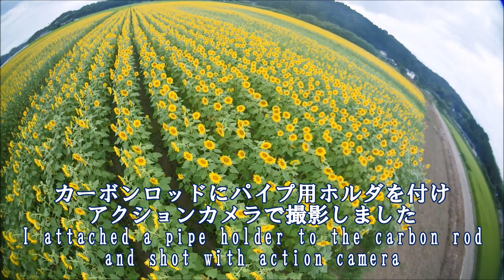益子のひまわり祭り2018年アクションカメラ撮影 Mashiko Sunflower Festival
益子のひまわり祭り2018年8月11日～19日
Mashiko's Sunflower Festival From 11th to 19th August 2018